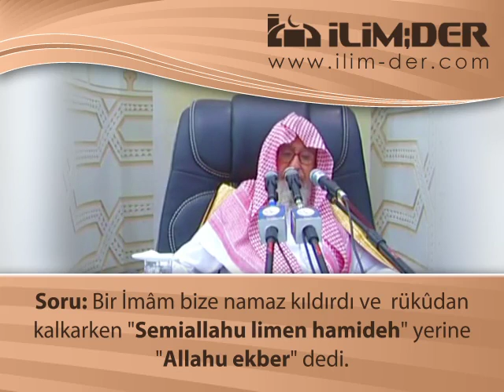Semiallahu limen hamideh Yerine Allahu ekber Demenin Hükmü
‎ Allâme Şeyh Sâlih b. Fevzân el-Fevzân'a soruldu : Soru: Bir İmâm bize namaz kıldırdı ve  rükûdan kalkarken "Semiallahu limen hamideh" yerine "Allahu ekber" dedi. Bunun farkında olmadığı için de sonunda sehiv secdesi yapmadı. Bu namazın hükmü nedir?